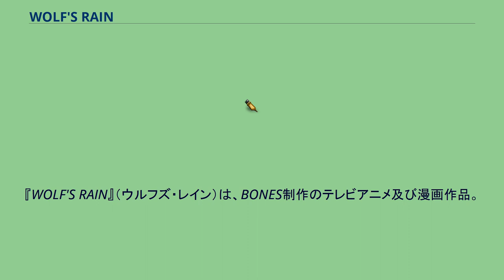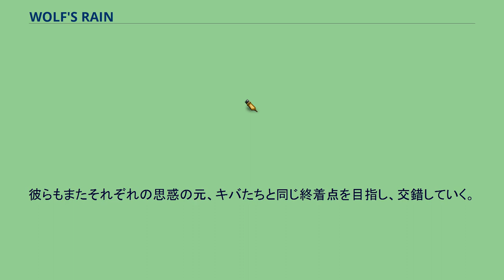WOLF'S RAIN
『WOLF'S RAIN』（ウルフズ・レイン）は、BONES制作のテレビアニメ及び漫画作品。
前者は2003年1月から同年7月までフジテレビ系列の一部で放送された。
途中で総集編4話が挿入され、ストーリーが完結せずに放送が終了した。
残りの4話は2004年1月から2月にOVAとして、DVDの第9巻・第10巻やDVD-BOXに収録されている。
200年以上も昔に絶滅したと言われる伝説の獣・狼。
しかし、実は狼は時折その姿を人へと変え、人間たちの目を騙しながら、密かに生き延びていた。
そんな狼の若者の1人であるキバは、狼を狼だけに許された世界・“楽園”へと導くという“月の花”の匂いを追い求めていた。
そんな中で、ツメ、ヒゲ、トオボエら狼の仲間達、そして楽園一面に咲き乱れると言われる“月の花”より貴族が作り出した“花の少女･チェザ”と出会い、キバは彼らと共に荒廃した世界を舞台へと、長く過酷な旅に出る。
一方、チェザの研究に没頭する余り私生活を捨て夫の元を去るシェール。
それを追う元夫のハブ。
かつて家族を惨殺された記憶を持ち狼に復讐を誓うクエント元保安官。
そして、チェザを執拗に付け狙い”楽園”への鍵を渇望する謎の貴族ダルシア三世。
彼らもまたそれぞれの思惑の元、キバたちと同じ終着点を目指し、交錯していく。